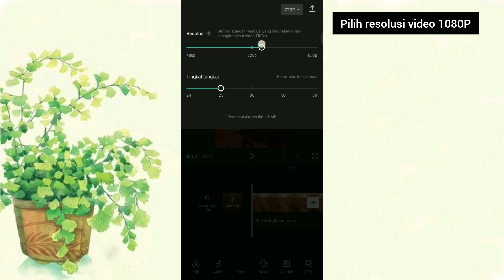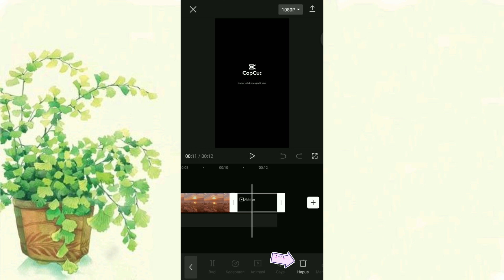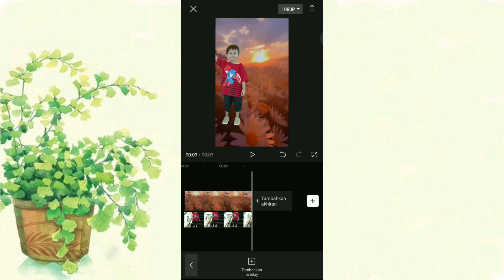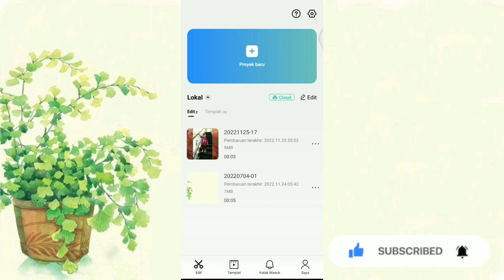Cara Mengganti Background Video di CapCut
Di video kali ini aku mau membahas cara mengganti background video di aplikasi CapCut
Untuk lebih jelasnya simak terus videonya yaa dan jangan di skip. Semoga bermanfaat.

Terima kasih.